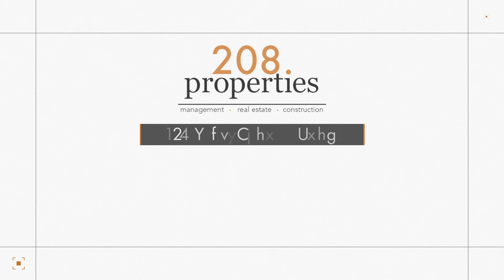Rental Listing - 711 West Beeson Street Boise, ID 83706 - 208.properties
Fantastic 4 bedroom 2 baths located in Southeast Boise down the street from Boise State University! Open floor plan with a large living room. Master bedroom features a complete remodel of the bathroom with a fully tiled showered. Very large fenced in backyard and is pet friendly to small dogs 25 lbs or less with $500 non-refundable pet fee. Home comes with washer and dryer.